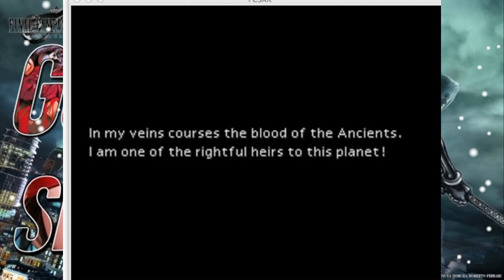Sephiroth Pulling Up on Cloud for 12+ Minutes | Goon Series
Sephiroth is a savage for sure! These moments were pulled from the FF7 Remake. What do you think?

New to the Channel??? Check out the public discord!